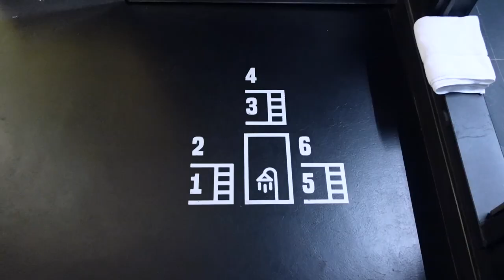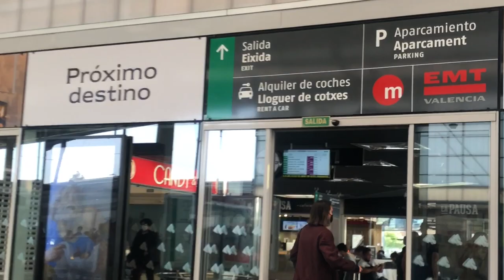🇪🇸 Things to see and eat in Valencia, Spain | Female Solo Travel Vlog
Valencia in an instant rose to one of the top destinations on my Europe city list. The ocean breeze, the city energy without the chaos, the artwork on every wall, the openness of the people to one another, meeting new friends, it was an incredible turn of energy in my solo travels.

// DIGITAL NOMAD DESK SET-UP
Laptop stand

TIMECODES
00:00 - 00:34 Intro
00:34 - 00:58 Update
00:58 - 02:53 Madrid train station
02:53 - 04:18 Train to Valencia
04:18 - 05:32 Valencia Hostel
05:32 - 07:14 Free street art tour
07:14 - 08:03 Agua de Valencia
08:03 - 8:30 Next Valencia vlog